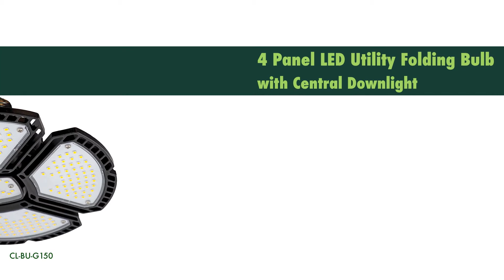Pinegreen Lighting 4-Panel LED Utility Light Bulb 15000 Lumens Model# CL-BU-G150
This Pinegreen Lighting 4-Panel LED Utility Light Bulb is the quick, easy way to illuminate attics, basements, garages and much more. It features an E26 base that quickly and easily screws into an...